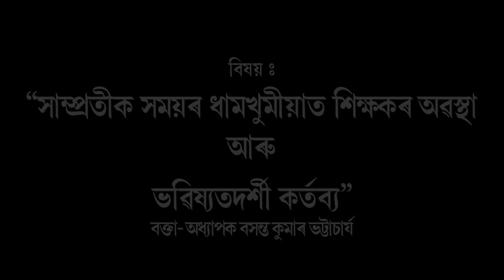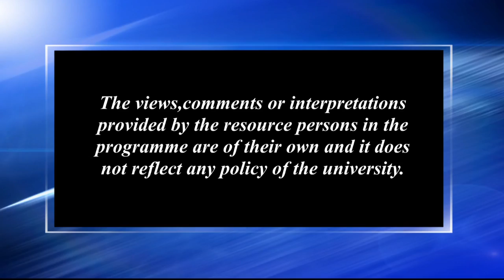Teachers' Day_2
Camera: Hemprokash Mout
Editing: Rashmi Duwarah
Technical Support: Rajesh Kr. Sarma